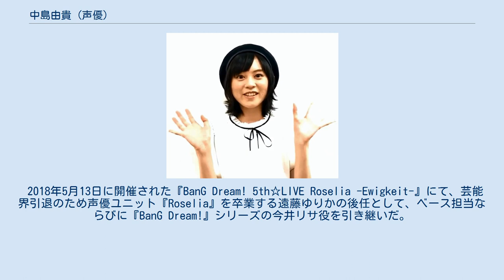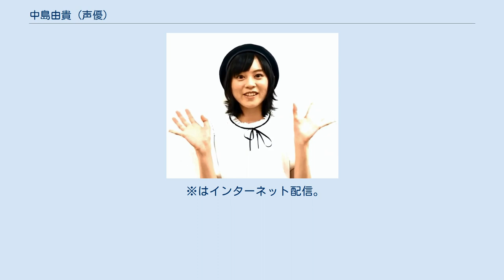中島由貴 (声優)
アース・スターエンターテイメントの人物
中島 由貴（なかしま ゆき、1997年9月12日 - ）は、日本の声優、モデル、女優。
 愛称はゆっきー。
アース・スター ドリームの元メンバーであり、イメージカラーは白。
和歌山県出身、東京都在住。
所属事務所はビーフェクト、所属レコードレーベルはNBCユニバーサル・エンターテイメントジャパン。
身長159cm。
 声優としての代表作に、『てーきゅう』『うさかめ』（田中きなこ）、『アイドルマスター シンデレラガールズ』（乙倉悠貴）、『遊☆戯☆王VRAINS』（財前葵/ブルーエンジェル）、『BanG Dream!』（今井リサ）などがある。
 中学生時代まで、シュガープリンセスルームのモデル、雑誌JSガールの専属モデルなどジュニアモデルとして活躍した。
 阪急百貨店うめだ本店のシュガープリンセスルームのモデルを1年間務め、2011年9月11月のイベントをもってシュガープリンセスルームのモデルを卒業した。
 JSガールの創刊号である『JSガール Vol.1』を見て読者モデルに応募する。
2011年5月に発売された『JSガール Vol.2』で表紙を飾り、以降読者モデルとしてJSガールに登場した。
2011年12月、JSガールの専属モデルに選ばれたことが発表された。
2012年10月22日発売の『JSガール Vol.11』をもってJSガール専属モデルを卒業した。
 プロダクションアミューズに所属し、子役としてCM、ドラマなどに出演した。
 2014年にアース・スター エンターテイメントが開催した国民的声優グランプリにて3000名応募の中、グランプリを受賞する。
その後アース・スター ドリームのメンバーとしてデビューするとともに、アース・スター エンターテイメントに所属した。
 『てーきゅう』アニメ4期の大喜利の司会者役で声優デビューし、同作品5期の田中きなこ役で初めて名前のある役を演じる。
また、アニメに先行し、舞台版においてもきなこを演じ、舞台デビューも果たしている。
 2015年に日本きものシステム協同組合のオーディションで第4期ドリームエンジェルとして選ばれ、同組合のCM、パンフレットなどで活躍した。
 高校は2年まで地元の高校に通学し、和歌山県と東京都を行き来する生活だったが、3学年より都内の日出高等学校に通学、2016年3月に卒業した。
 2016年9月よりORICON GAMEの公式プレイヤーとしても活動。
 2017年2月末に『アイドルマスター シンデレラガールズ』の乙倉悠貴役に起用されたことが発表された。
同役で同年3月にキャラクターソングのリリースがあり、6月にはエコパアリーナ（静岡県）、8月にはさいたまスーパーアリーナ（埼玉県）といった大きな会場でのライブにも参加。
後年、同役に起用されたことで仕事の環境が一番大きく変わったと語っている。
 2017年10月に、12月末をもってアース・スター ドリームを卒業することを発表し、アース・スター ドリーム自体も12月末に活動休止となった。
所属していたアース・スター エンターテイメントの声優・タレント事業撤退に伴い、2018年3月31日をもって事務所を退所し、翌4月1日よりビーフェクトに所属。
 2018年5月13日に開催された『BanG Dream! 5th☆LIVE Roselia -Ewigkeit-』にて、芸能界引退のため声優ユニット『Roselia』を卒業する遠藤ゆりかの後任として、ベース担当ならびに『BanG Dream!』シリーズの今井リサ役を引き継いだ。
 2019年5月12日、櫻川めぐと共同のYouTubeチャンネル「ゆきめぐTV」を開設した。
 2019年6月10日、和歌山県ふるさと広報局員に委嘱された。
 2020年3月7日、Roseliaで第十四回声優アワード歌唱賞を受賞。
 2020年9月14日、和歌山県ふるさと広報局長、紀の国わかやま文化祭2021スペシャルインフルエンサーに委嘱された。
 2020年12月、NBCユニバーサル・エンターテイメントジャパンよりソロアーティストとしてメジャーデビュー。
 ボーカロイド、アニメソング、ハロープロジェクトの楽曲を聴き、歌い踊るのが趣味である。
好きなアニメ...